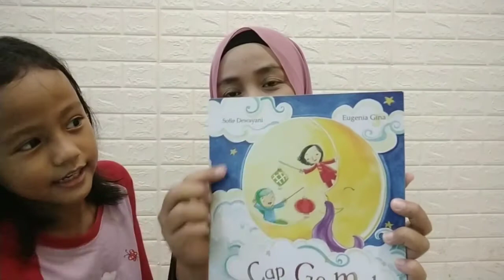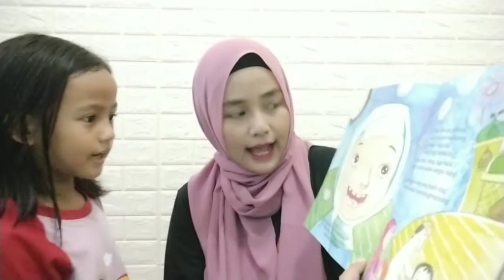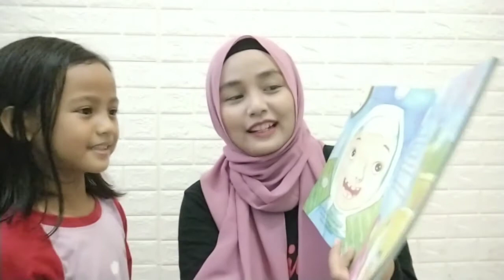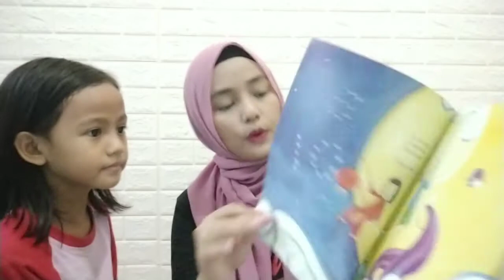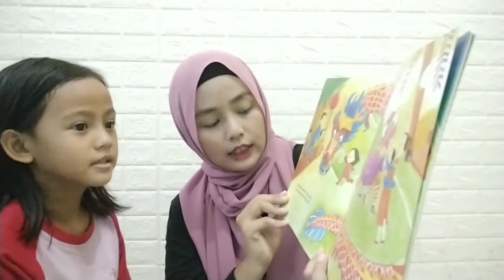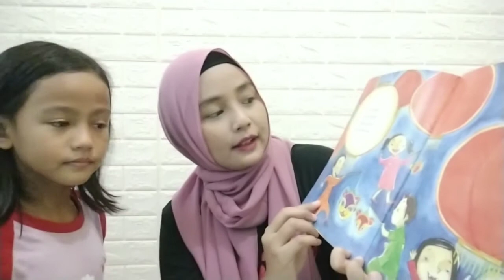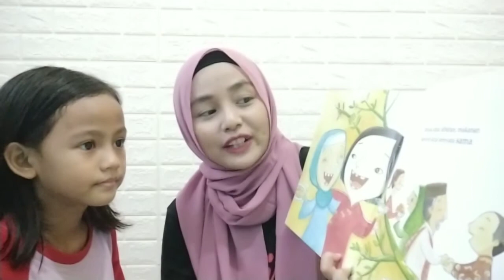Bercerita Bersama Pojok Buku Pippo: Cap Go Meh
Buku bertema keberagaman yang bagus sekali. Yuk, kita baca sama-sama!